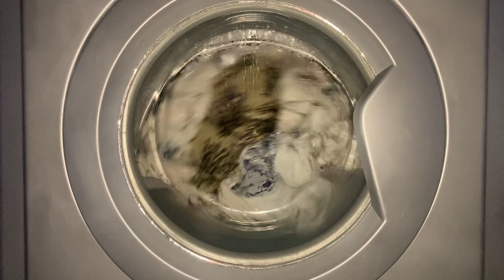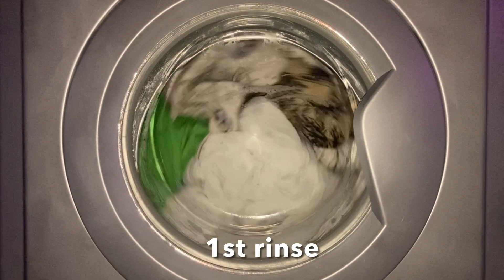Indesit IWSND61253 | Beddings - Cotton standard 60 with extra rinse (Gone really wrong)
In this video you will see my indesit acting super super crazy (massive sudslocks,banging, JUMPING and hard GLASS HITTING )